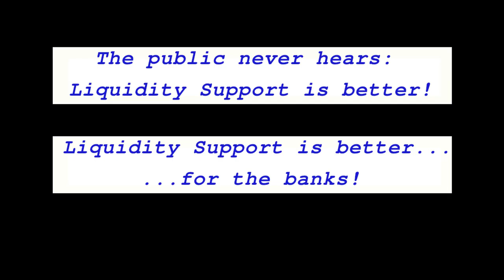Wealth Tax + Liquidity Support = Direct Financing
The Queen's Controlled Opposition lobs a fake soft-ball at the Parliamentally Pretarded Secretary for Muddled Class Conflict Preparednecessity in a theatrical defense of their masters.

"Who gets the newly printed money?" asked the charming asshole.